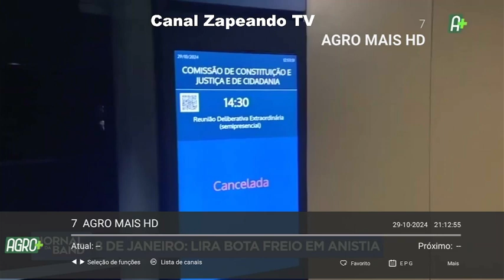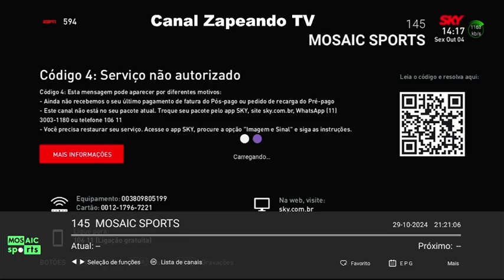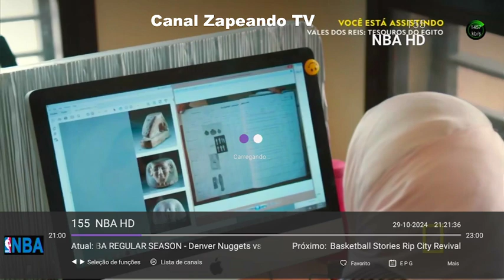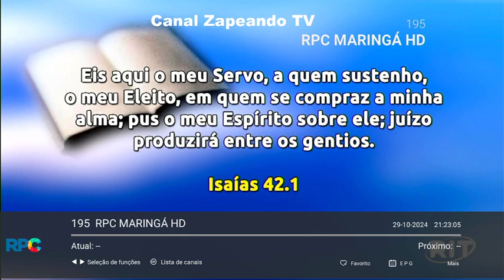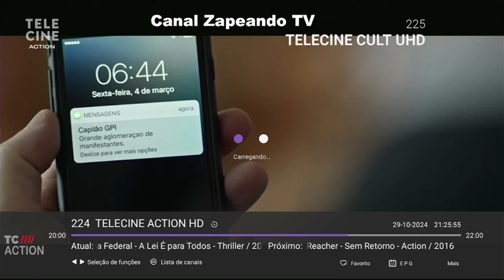PROGRAMAÇÃO TV TERÇA 29 10 2024